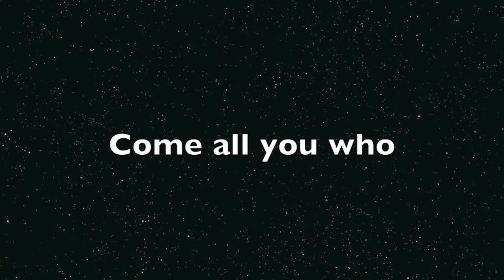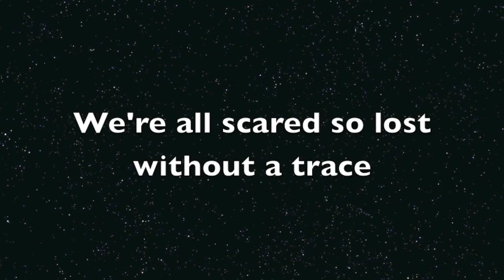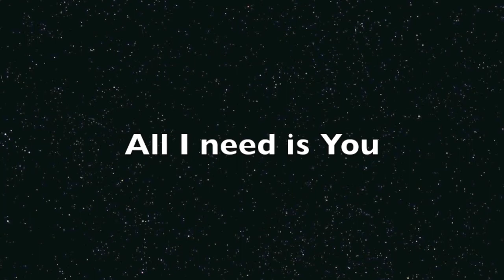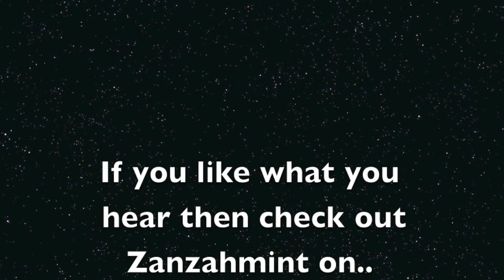Zanzahmint - Reliance (Lyric Video)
This song is Copyrighted. All rights are reserved by Zanzahmint.

Here is our latest single. "Reliance" is also known to many people as the "Jump Song." This is our second recording that we have done, and we plan on doing many more. We hope to get our EP out in December of 2014.

Follow us around to our concerts so that you can hear more!

zzm new alternative rock christian band music zanzahmint jordan bennett wesley smeltzer ben king mark shaw jr